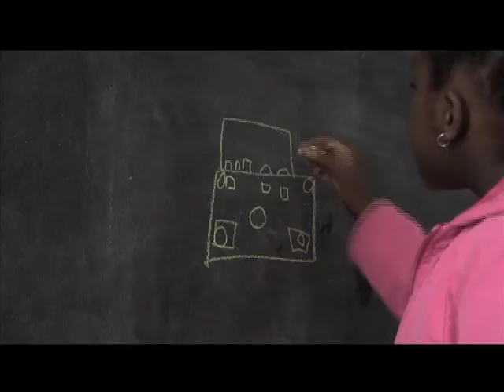Fu Showreel 08 2010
Here is our showreel montage for August 2010